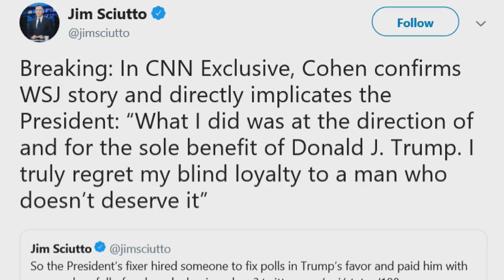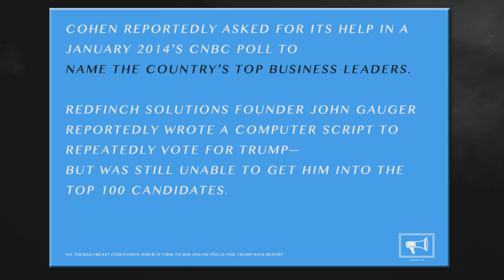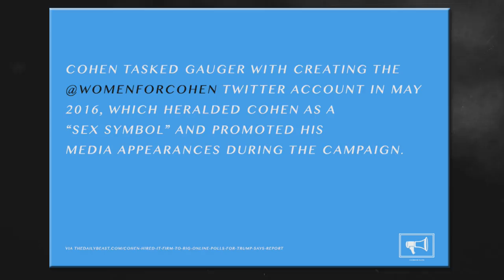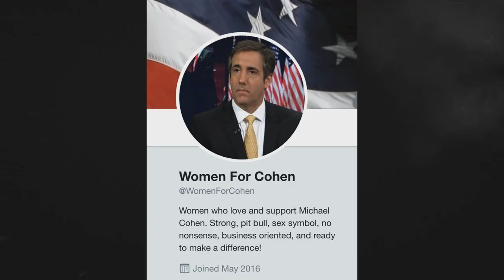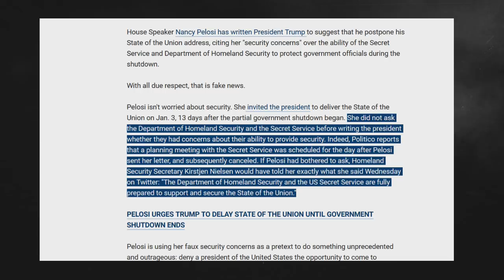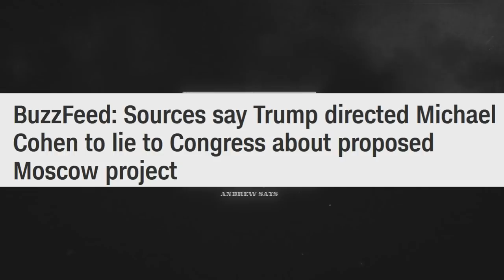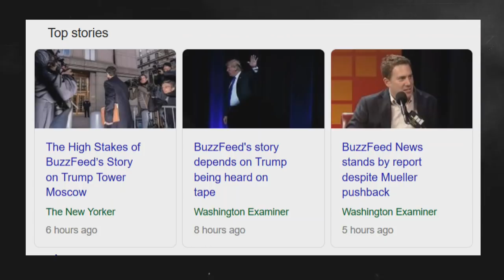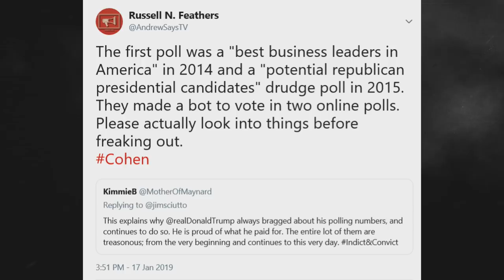BUSTED: CNN & Buzzfeed Caught Lying About Trump and Michael Cohen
Buzzfeed, CNN and Wall Street Journal release damning reports claiming the President instructed his Lawyer Michael Cohen to rig polls and lie to Congress.